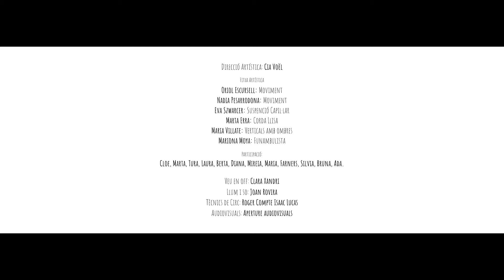Video promocional de l'espectacle 'Dones d'Aigua' 2021 a Sant Joan les Fonts